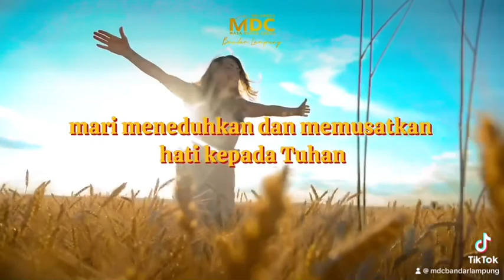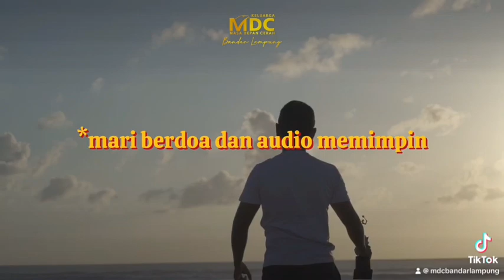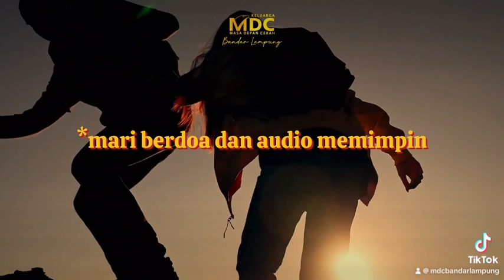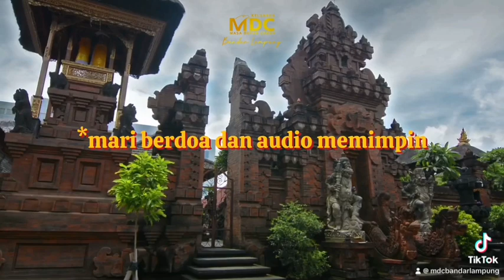3 Februari 2024